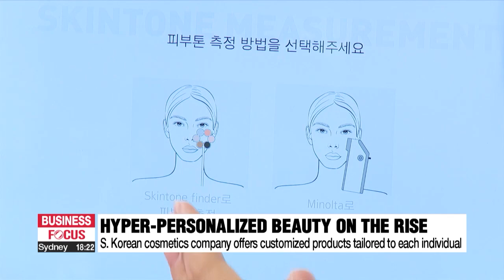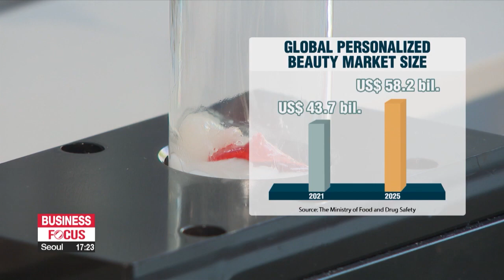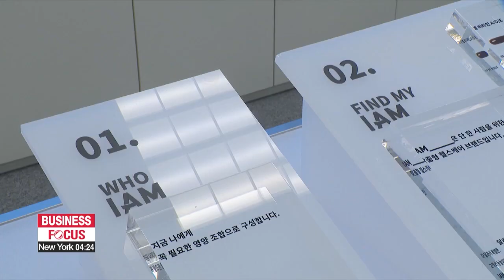AI and big data lead hyper-personalized beauty market boom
AI와 빅데이터로 완성되는 '맞춤형 뷰티'

AI and big data are being used everywhere in South Korea to make life more convenient.
Now for personalized beauty services, to find just the right makeup for each person and personalized nutrition.
Shin Se-byuck went out to find out more.
It's as simple as putting the tone measuring equipment onto your face.
And whether or not you're wearing makeup, you'll be given a result that perfectly matches your skin tone. out of 200 possible options.
After that, this robot gets to work making your personalized foundation on the spot.
How does all this work?
The answer is artificial intelligence and big data.

"This foundation is the one that the AI suggests will suit me the best. Now, cutting-edge AI technologies and big data analyze each individual and come up with hyper-personalized beauty items."

The role of AI and big data is growing fast in the beauty and cosmetics field.
According to the Ministry of Food and Drug Safety, the size of the global personalized beauty market stood at almost 43.7 billion U.S. dollars last year.
And by 2025,   it's expected to grow to over 58 billion dollars.
To follow the trend, Korean cosmetics giant Amorepacific opened this flagship store to allow customers to try its various products, while also getting an opportunity to find the best cosmetics options for each individual.

"We recommend the best color matching for individual customers not only through 1-on-1 consultation but also by utilizing AI technology."

Technology like this is also being utilized in the wellness area.

Consumers fill in questionnaires regarding their lifestyles and health.
Based on their answers, this startup offers personalized nutrition treatments to consumers using its own big data analytics system.

"All people need different nutrition because their health conditions all differ.  We provide hyper-personalized nutrition plans to consumers using our own algorithm."

According to an expert, the hyper-personalized beauty and wellness market could grow extremely fast, due to efforts by companies to secure a larger pool of customers from the so-called MZ generation - people born between 1981 and 2005.

"MZ-ers are very well aware of what they like and want. So, many companies try hard to make products and offer services that are tailored to each individual to satisfy them as much as possible."

With Gen MZ having increasingly become the most critical consumer group due to their significant purchasing power, such services and products are expected to grow rapidly in the coming years.

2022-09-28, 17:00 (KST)